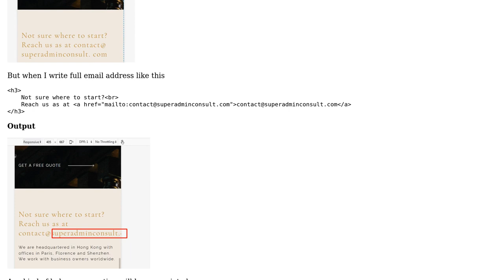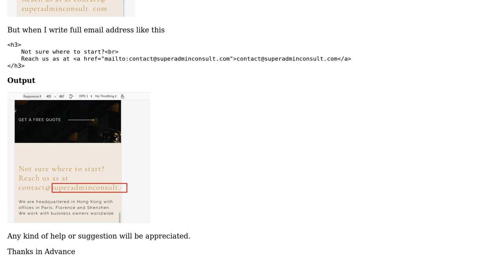Long email address with bottom straight line responsive issue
With thanks & praise to God, and with thanks to the many people who have made this project possible! You are responsible for your own actions.